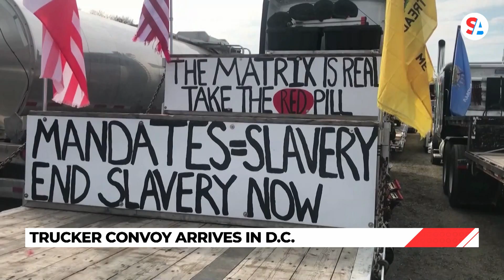‘People’s Convoy’ reaches DC, National Guard support extended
The so-called “People’s Convoy” protesting COVID-19 restrictions arrived in the Washington, D.C. area over the weekend. The convoy, inspired by Canada’s “freedom convoy,” started in California earlier this month. Hundreds of vehicles arrived at a racetrack in Maryland about 80 miles northwest of downtown Washington on Friday and Saturday.

“D.C., the government, whomever, can claim that they have all this opposition for us waiting in D.C.,” one man said at the racetrack Friday night. “But that flag on the back of my truck will go down to Constitution Avenue between the White House and the Washington Monument.”

On Sunday morning, the convoy drove two laps around the D.C. beltway. The vehicles drove slowly on the beltway, in an apparent attempt to slow down traffic. While some congestion was noted, news outlets reported traffic was able to flow around the convoy.

“We’re not even sure we can call it a convoy any more because it’s so dispersed among routine traffic at this point,” Virginia State Police spokeswoman Corinne Geller told The Washington Post.

People’s Convoy leaders had said the convoy would make the same trip around the beltway Monday. Pentagon Press Secretary John Kirby announced Monday that Defense Secretary Lloyd Austin “has approved requests from the U.S. Capitol Police (USCP) and the DC Homeland Security and Emergency Management Agency to extend previously approved National Guard Support in the District, including around the U.S. Capitol area.” According to a tweet from a local reporter, Kirby said the guardsmen will provide “support at traffic control points…through Wednesday.”